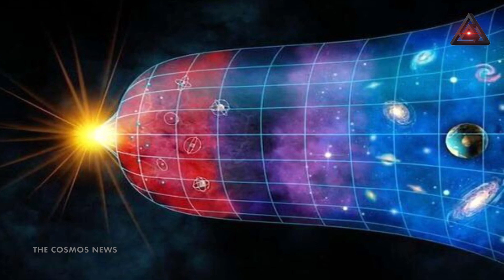Did James Webb Space Telescope Images Prove Big Bang Never Happened?@TheCosmosNews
thecosmosnews Has the Webb Telescope Disproved the Big Bang Theory?
To everyone who sees them, the new James Webb Space Telescope (JWST) images of the cosmos are beautifully awe-inspiring. But to most professional astronomers and cosmologists, they are also extremely surprising—not at all what was predicted by theory. In the flood of technical astronomical papers published online since July 12, the authors report again and again that the images show surprisingly many galaxies, galaxies that are surprisingly smooth, surprisingly small and surprisingly old. Lots of surprises, and not necessarily pleasant ones. One paper’s title begins with the candid exclamation: “Panic!”
Why do the JWST’s images inspire panic among cosmologists? And what theory’s predictions are they contradicting? The papers don’t actually say. The truth that these papers don’t report is that the hypothesis that the JWST’s images are blatantly and repeatedly contradicting is the Big Bang Hypothesis that the universe began 14 billion years ago in an incredibly hot, dense state and has been expanding ever since. Since that hypothesis has been defended for decades as unquestionable truth by the vast majority of cosmological theorists, the new data is causing these theorists to panic. “Right now I find myself lying awake at three in the morning,” says Alison Kirkpatrick, an astronomer at the University of Kansas in Lawrence, “and wondering if everything I’ve done is wrong.